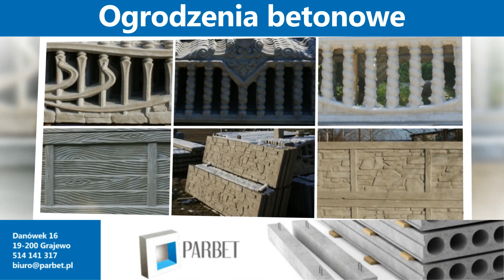Elementy betonowe podmurówka płoty betonowe Toczyłowo Parbet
Firma zajmuje się produkcją elementów betonowych wysokiej jakości, takich jak podmurówka czy płoty betonowe. Uzupełnieniem oferty są słupki ogrodnicze i sadownicze oraz płyty chodnikowe.

Produkty wytwarzane przez firmę znajdują zastosowanie w budynkach mieszkalnych i zabudowaniach użyteczności publicznej. Firma zapewnia terminową realizację usług.